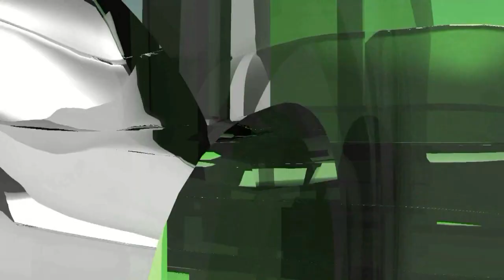RAT NIJE ZAVRŠEN! - ALIJA REDŽIĆ "ZLATNI LJILJAN"